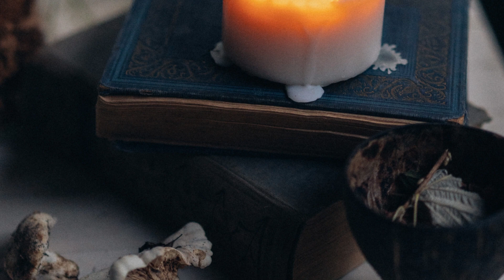मायोंग | उसकी भविष्य वाणी सच हो गई थी| true scary story|hindi scary stories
Based on true story of Assam ,Mayong
horror story
ghost story in kannada
ghost story in telugu
ghost story cartoon
ghost story in tamil koo koo tv
ghost story in bengali
ghost story movie
ghost story in tamil real story
ghost story real
ghost story video
ghost story munawar faruqui
real horror story
real horror video
real horror story in hindi
real horror
real horror movie
real horror stories in telugu
real horror story manipur
real horror shorts
real horror story in tamil
real horror games
real horror story movie
real horror experience in hindi
real horror story malayalam
real horror video short
bhutiya kahani
bhutiya kahani dikhaiye
bhutiya kahani video
bhutiya kahani cartoon
bhutiya kahani darawni
bhutiya kahani hindi
bhutiya kahani real
bhutiya kahani bahut darawni
bhutiya kahani new
bhutiya kahani song
bhutiya kahani dijiye
bhutiya kahani story
bhutiya kahani daravani
bhutiya kahani khatarnak
horror story
ghost story cartoon
ghost story movie
ghost story real
ghost story video
real horror story
real horror video
real horror
real horror movie
real horror shorts
real horror games
bhutiya kahani
bhutiya kahani dikhaiye
bhutiya kahani video
bhutiya kahani cartoon
bhutiya kahani darawni
bhutiya kahani hindi
bhutiya kahani real
bhutiya kahani new
bhutiya kahani song
bhutiya kahani dijiye
bhutiya kahani story
bhutiya kahani daravani
bhutiya kahani khatarnak

Source : google , other sites who have published these true horror incidents